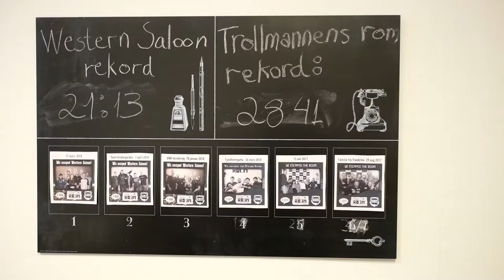FotoGlobal i The Room i Bergen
FotoGlobal på Nordhordland Folkehøgskole tok turen innom The Room i Bergen som en avveksling fra studioarbeidet. De var bare sekunder fra topplassering...